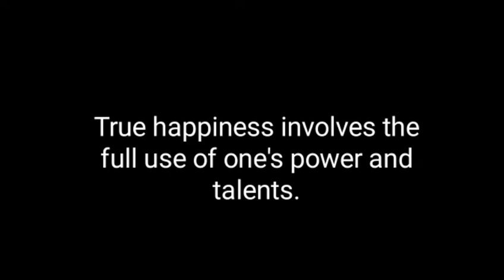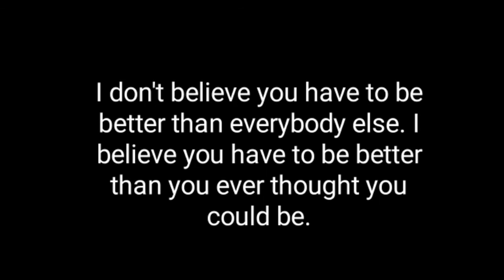Quality is not an act, it is a habit. (Barney Error 150)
Believe in yourself! Have faith in your abilities! Without a humble but reasonable confidence in your own powers you cannot be successful or happy.